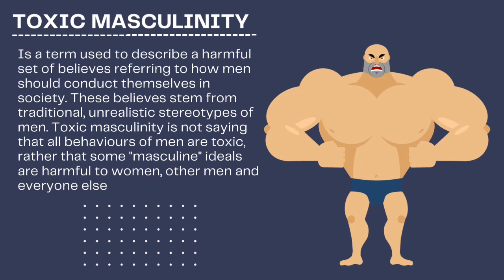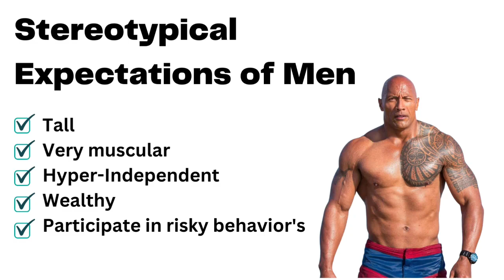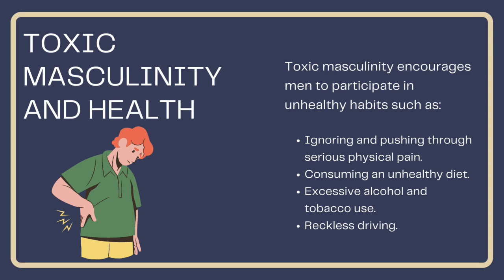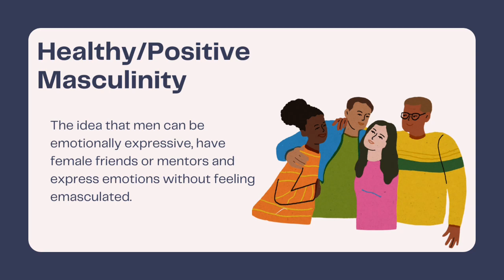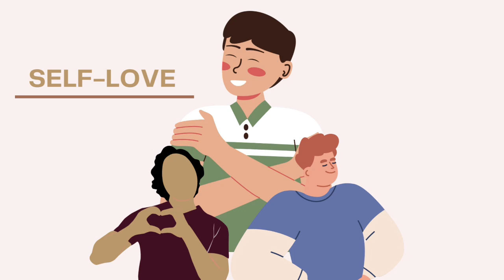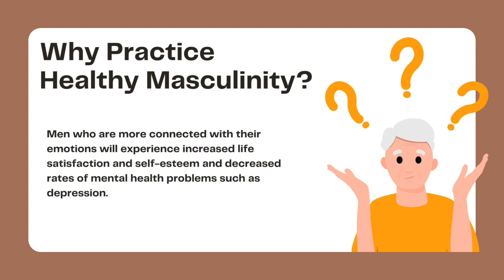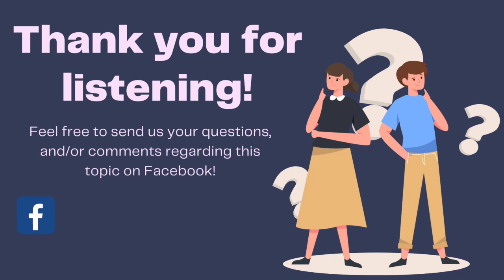Understanding Masculinity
Hi everyone,

Please let us know if you have any questions below